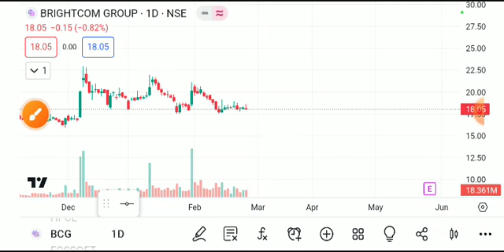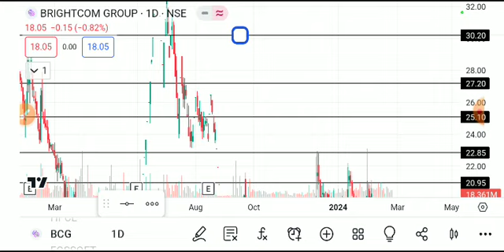brightcom group share latest news, brightcom group share analysis, brightcom group share target